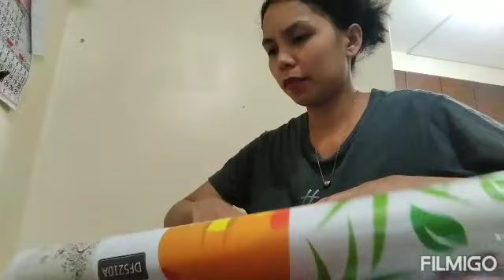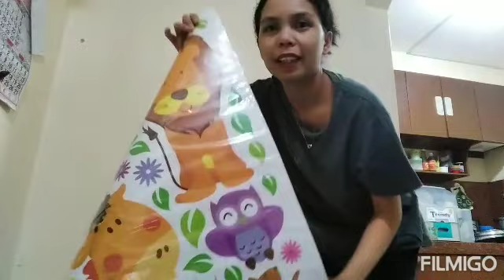1ST UNBOXING + UNEXPECTED SUPER GANDA+NAGUSTUHAN NG ANAK KO!